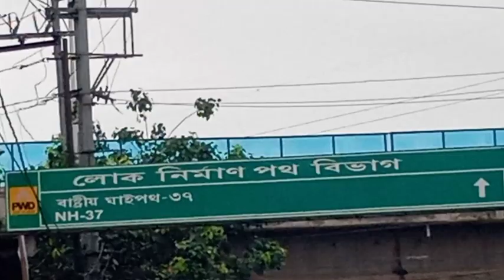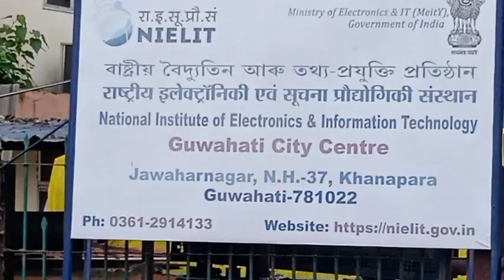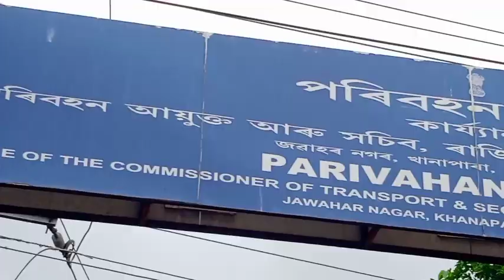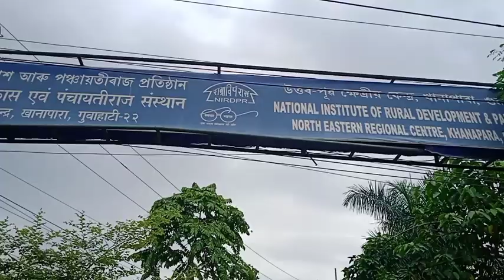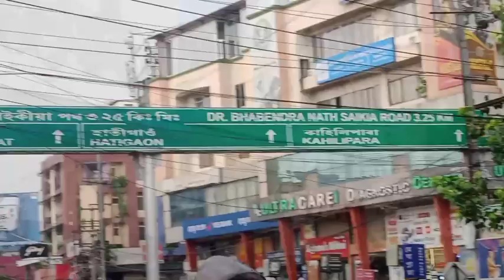বেলতলাৰ পৰা খানাপাৰালৈ || BELTOLA TO KHANAPARA